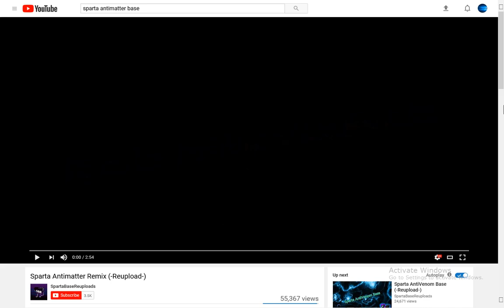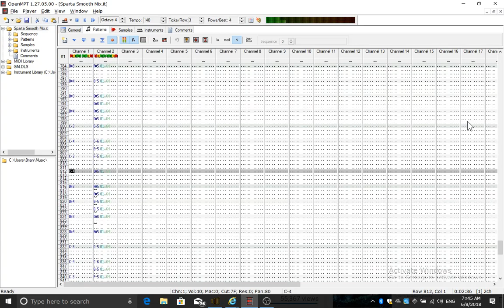Sparta Smoothie x Antimatter Base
Just a little collab I made with Antimatter and Smoothie pitches. Smoothie base was recreated by me in OpenMPT.